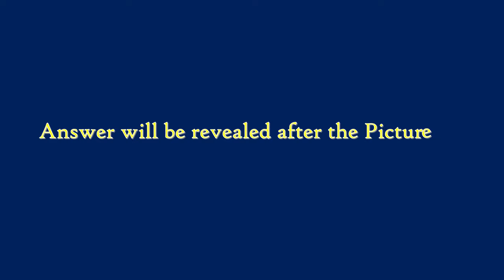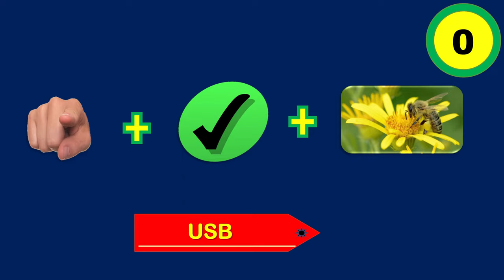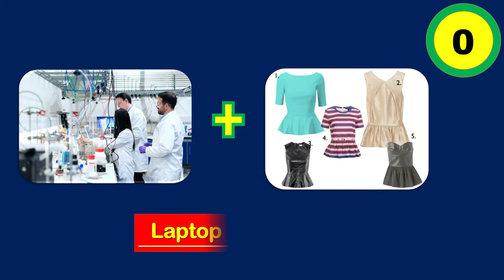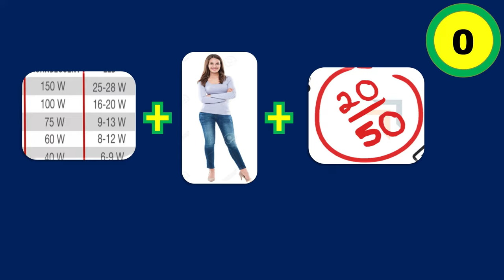Corporate Connection Game